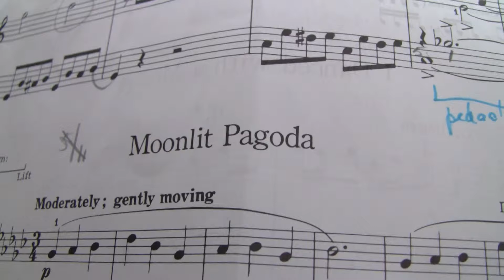Danilka plays Denes Agay's "Moonlight Pagoda"